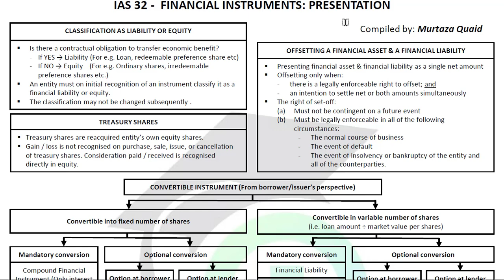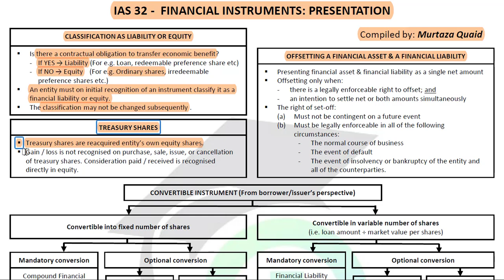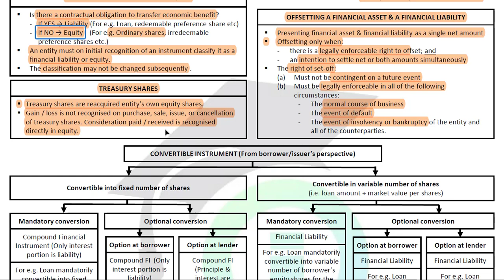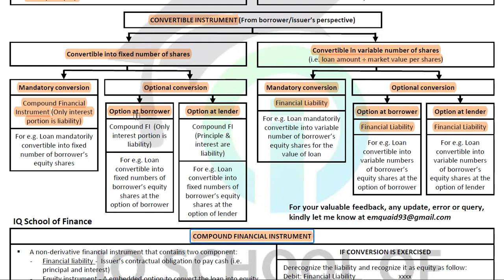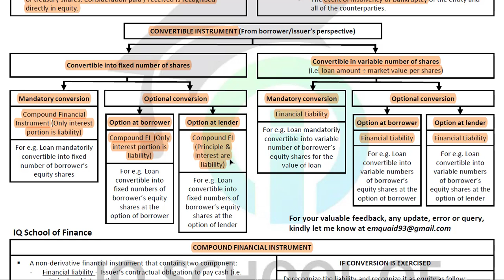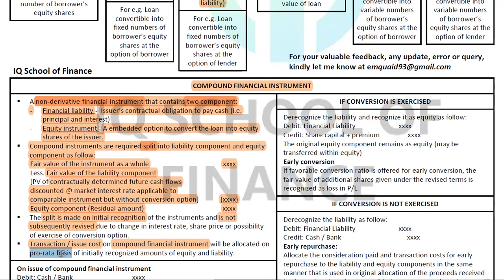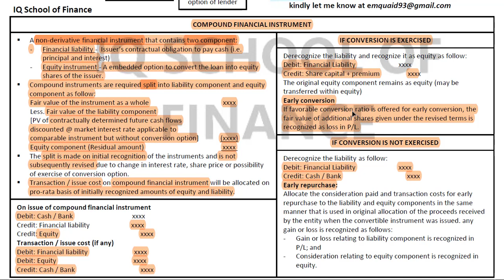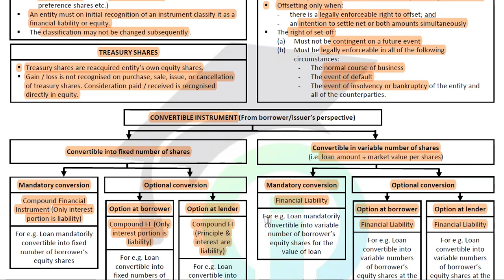Financial Instruments - Summary - Part 2 - IAS 32: Financial Instrument: Presentation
This video summaries the following under IAS 32: Financial Instrument: Presentations:
1) Classification in Liability and Equity
2) Treasury Shares
3) Offsetting of Financial Asset and Liability
4) Compound Financial Instruments For Notes / Handouts / Presentations, use the following google drive link:
For access of comlete course
(1) Visit IQ School Website i.e. iqsf.pk or
(2) Visit "IQ School of Finance" Facebook Page or
(3) Contact Tahir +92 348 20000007